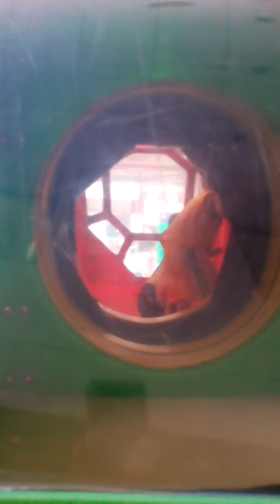Taken at Frisco Quezon city